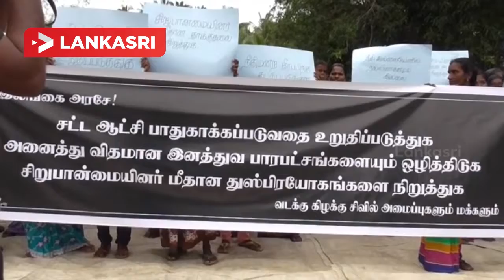பௌத்த அடிப்படைவாதிகளினால் நீராவியடியில் செத்தது நீதி காரைதீவில் கண்டன பேரணி